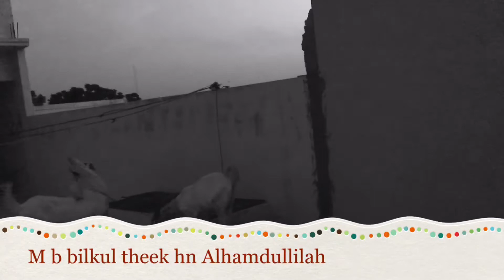Eiduladha Mubarak 2020 vlog #4 |Dawaat-e-eid | Bakra eid celebrations by It’s my style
Published on August 8,2020.                                        Dawat menu (first day of Eiduladha ).                            1)kaleji.          (2)namkeen gosht.    (3)mutton dhaba karahi.             (4)chicken biryani.     (5)mango delight.                                                                                Dawat menu(second day of Eiduladha).                         1)chapli kabab. (2)mutton chatkhara masal (3)beef pulao.                  (4) coffee delight